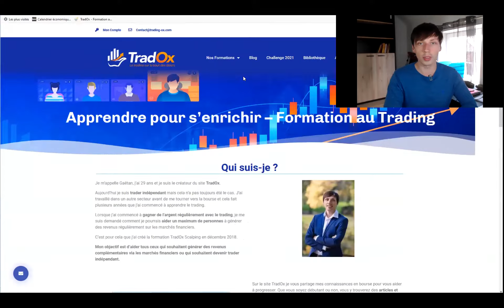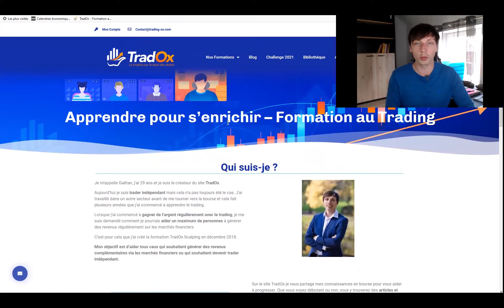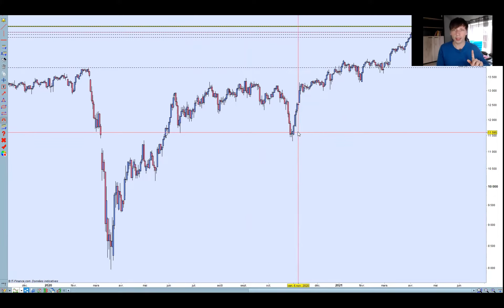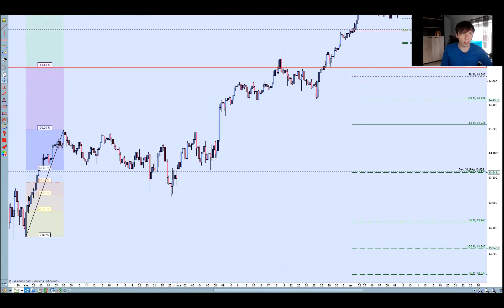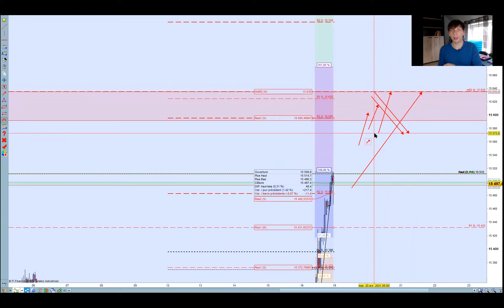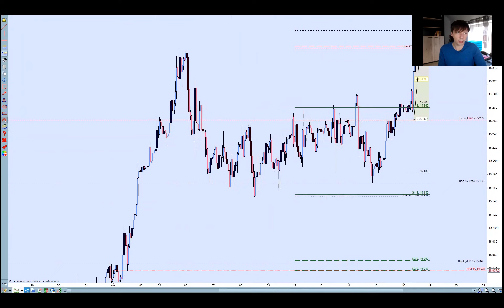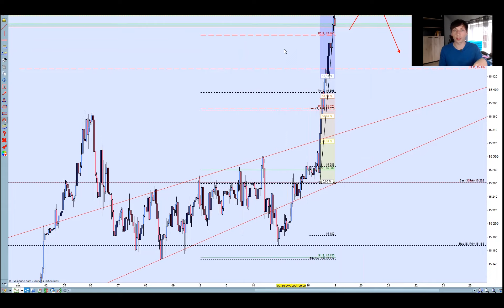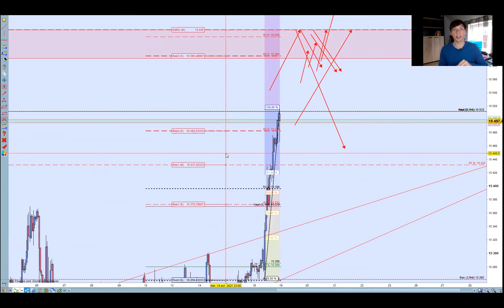PLUS HAUT HISTORIQUE (analyse & explication)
Comment faire une analyse efficace quand un marché est sur ses plus hauts historique ? Dans cette vidéo je vous explique mon approche et mes astuces que j'utilise pour analyser ce type particulier de marché :)